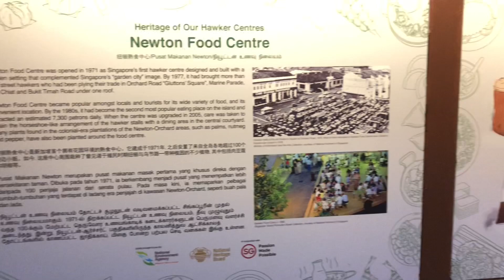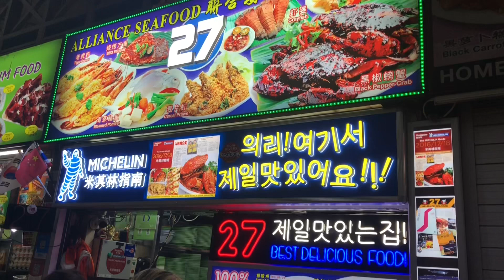Newtown Food Centre Singapore | Short Trip